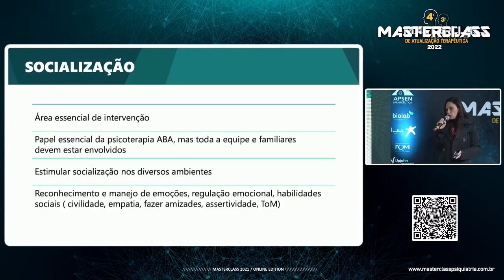Divulgação - Masterclass de Atualização Terapêutica 2022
Masterclass de Atualização Terapêutica 2022